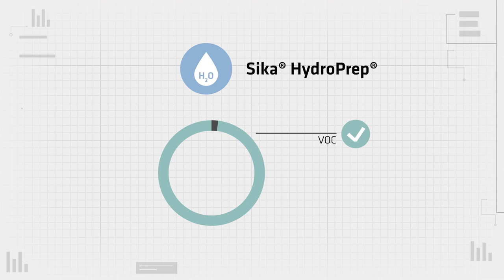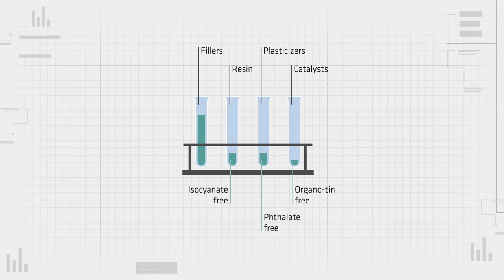More sustainable adhesive bonding with Sika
Sika's non-smelling and water-based adhesive, sealant and coating  solutions support manufacturers of buses, trains, trucks and off-highway machinery in reducing their environmental footprint.